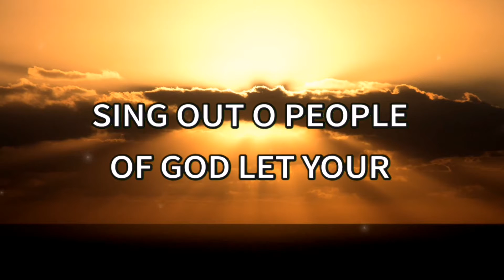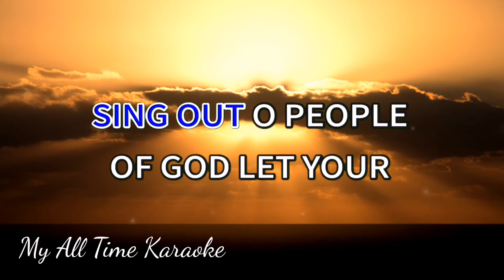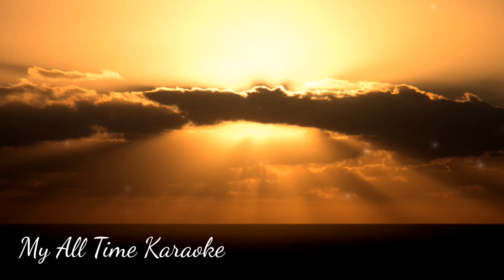SING OUT, O PEOPLE OF GOD - EDUARDO P. (karaoke version)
- LYRICS - .